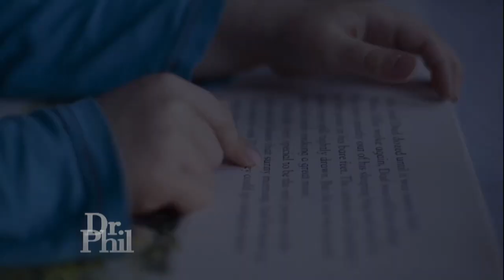Asra Nomani challenges Eli Erlick @ "gender unicorn" lessons for young children on the Dr. Phil Show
Asra Nomani challenges trans activist Eli Erlick on the inappropriate use of a "gender unicorn" lesson among very young school children.
Segment aired on the Dr. Phil Show 04/20/23.